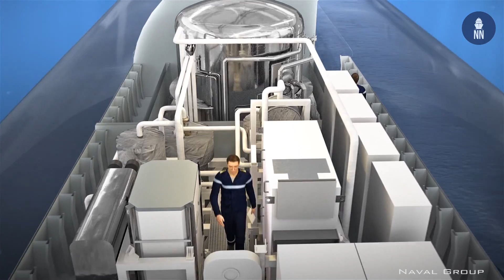Naval News Monthly Report - Episode 7 - August 2019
Here is NavalNews.com's seventh monthly report (August 2019).

Naval News Monthly Reports are video round ups of the most read naval defense news articles we published in the past month.

 In "Episode 7 - August 2019" we cover the following topics:

0:14 - Japan Officially Selects F-35B Fighter as STOVL Aircraft
and  USMC to Fly First F-35B from Japan’s Izumo-class Aircraft Carriers

01:50 -  ROK Navy to get Aircraft Carrier, Arsenal Ship as part of Ambitious 5-year defense plan

03:09 -    BAE Systems Starts Construction on Royal Navy’s 2nd City-class Type 26 Frigate

04:14 -    RAN Hobart-class Guided Missile Destroyer fires SM-2 missile in Australian waters for the first time

05:10 -    Naval Group Achieves Breakthrough with its FC2G AIP System